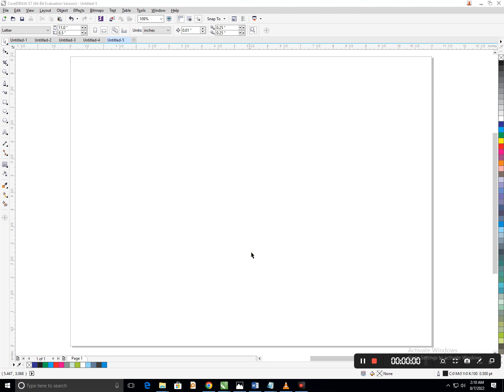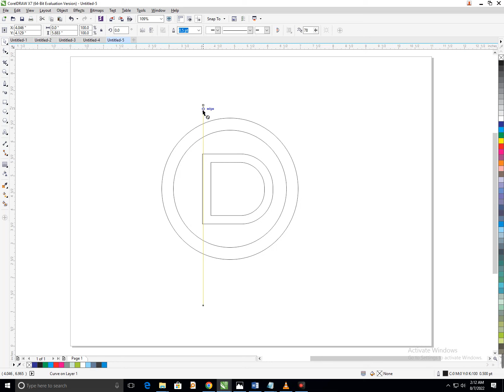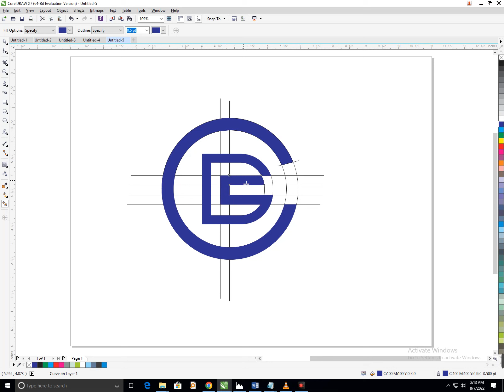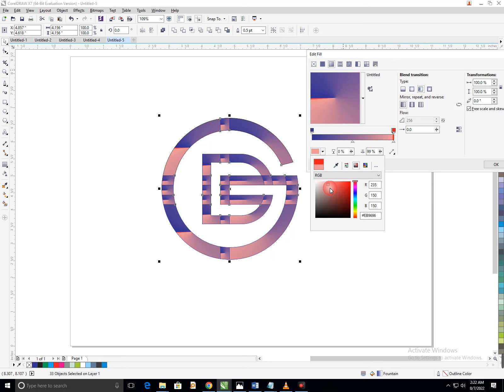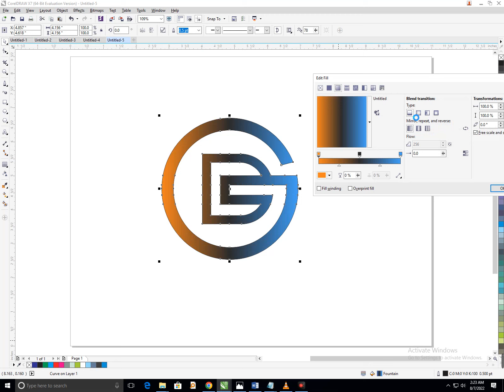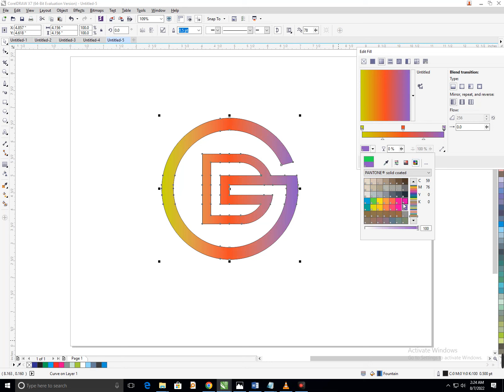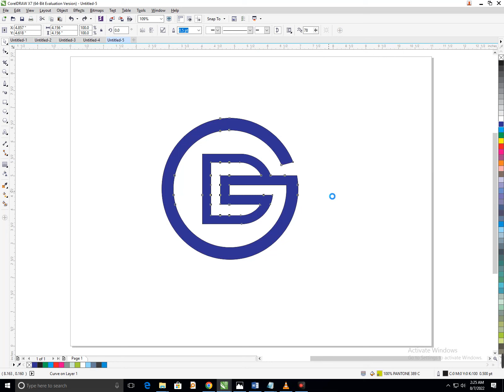Logo Design Short Corel Draw.Monogram I Graphic Designing